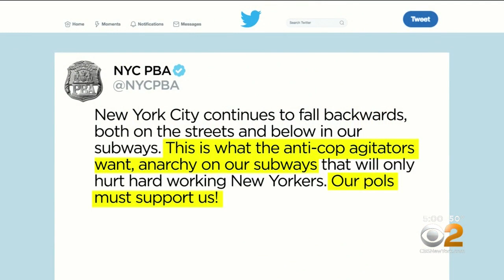NYPD Searching For Suspects After Video Shows People Riding Motorized Bikes Onto F Train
Police are looking for three people who rode their motorized bikes right into the subway and onto a train, all while others were trying to continue their daily commute. CBS2's Aundrea Cline-Thomas reports.